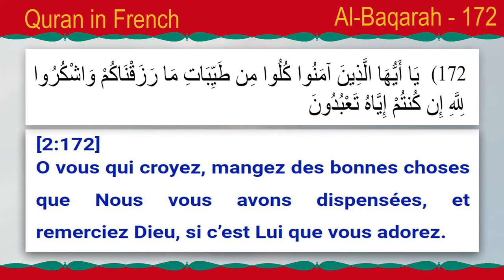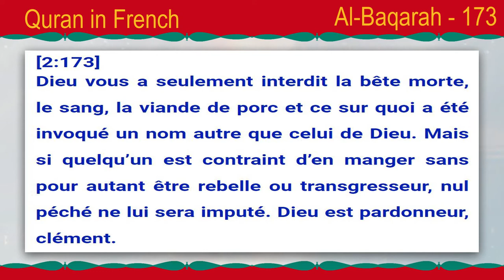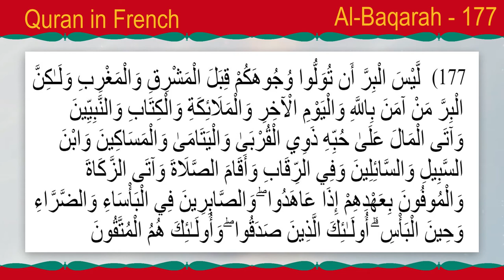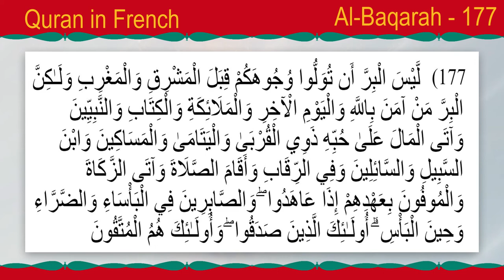saint coran en français | saint coran traduit en français | Quran in French | Al Baqarah 172-177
[2:172]
O vous qui croyez, mangez des bonnes choses que Nous vous avons dispensées, et remerciez Dieu, si c’est Lui que vous adorez.

[2:173]
Dieu vous a seulement interdit la bête morte, le sang, la viande de porc et ce sur quoi a été invoqué un nom autre que celui de Dieu. Mais si quelqu’un est contraint d’en manger sans pour autant être rebelle ou transgresseur, nul péché ne lui sera imputé. Dieu est pardonneur, clément.

[2:174]
Ceux qui occultent ce que Dieu a révélé du Livre et qui le troquent à vil prix, ceux-là ne rempliront leur ventre que du Feu. Dieu ne les interpellera pas le Jour du Jugement, Il ne les purifiera pas et ils subiront un tourment douloureux.

[2:175]
Ceux-là ont troqué la bonne direction contre l’égarement et le pardon contre le châtiment. Qui donc leur donnera la patience de supporter le Feu ?

[2:176]
Il en est ainsi parce que Dieu a révélé le Livre avec la Vérité. Certes, ceux qui se sont querellés à propos du Livre sont tombés dans un schisme profond.

[2:177]
La piété ne consiste pas à tourner votre face vers l’Orient ou vers l’Occident ; mais la piété est le propre de celui qui croit en Dieu, au Jour dernier, aux anges, au Livre et aux prophètes, de celui qui, pour l’amour de Dieu, donne de son bien à ses proches, aux orphelins, aux pauvres, au voyageur, aux mendiants et pour le rachat des esclaves et des captifs, de celui qui s’acquitte de la prière et de l’aumône légale, de ceux qui tiennent les engagements qu’ils ont pris et de ceux qui sont patients dans l’adversité, le malheur et au moment de l’épreuve ; ceux-là sont sincères, ceux-là craignent Dieu.

le saint coran: et la traduction en langue française du sens de ses versets pdf
les sourates du coran en français
coran en français application
coran phonétique
coran arabe français pdf
quran in french language
islam in french language
quran in french translation
is the quran translated into other languages
quran in french pdf
quran in french audio
islam in french
islam in french guiana
islam in french polynesia
holy quran in french
quran french translation pdf
quran french translation audio
quran with french translation
read quran
truth quran
al quran online
french quran
french quran pdf
quran french audio
quran french arabic
french quran translation
quran recitation with french translation
quran page by page recitation
who is the best quran recitation in the world
quran recitation rules
quran recitation tips
easy way to learn quran recitation
how many types of quran recitation
quran in french
holy quran in french language
quran french subtitles
french quran tilawat
french quran recitation
french baby quran
quran recitation in france
quran recitation french